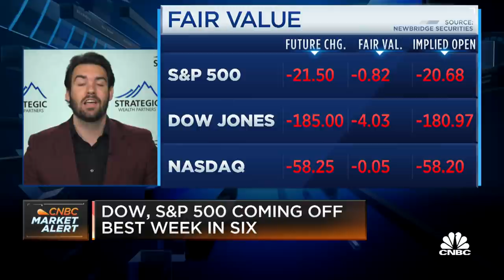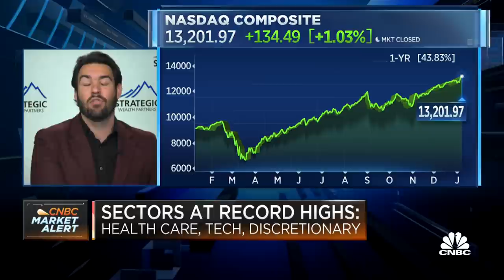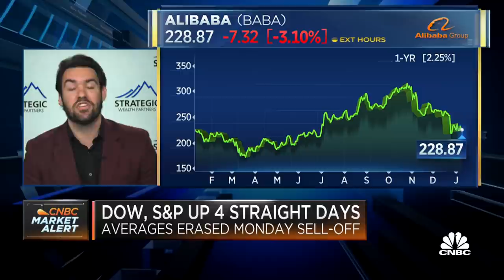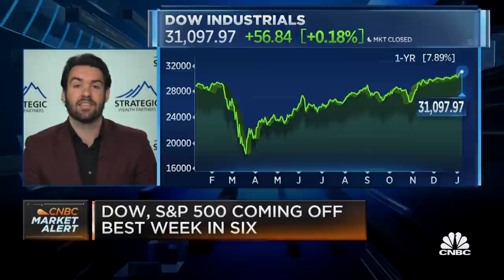Why markets are pointing down after a week of gains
Luke Lloyd, Investment Strategist at Strategic Wealth Partners, joins Worldwide Exchange with his thoughts on the market's volatility in the first weeks of 2021, and what investors have to look forward to this year.

Stocks fell on Monday as investors assessed equity valuations and the outlook for more Covid-19 relief stimulus, along with ongoing political turmoil.

The Dow Jones Industrial Average slid 30 points, or 0.1%. The S&P 500 dipped 0.3%, and the Nasdaq Composite pulled back by 0.6%. At one point, the Dow was down more than 250 points. The Nasdaq briefly fell by more than 1%.

The stock market is coming off a solid week to start 2021 as investors looked past a violent siege of the Capitol and focused on the prospect for additional fiscal stimulus after a Democratic sweep of Congress. The S&P 500 climbed for four days straight to a record with a 1.8% gain last week. The Dow and the tech-heavy Nasdaq Composite gained 1.6% and 2.4% in the prior week, respectively, also reaching all-time highs.

Yet the rally in the face of political upheaval and a pandemic has raised concerns that investors have grown too exuberant. Shares of Tesla, for example, were up 25% last week and 800% in the last 12 months. They now trade for around 90-times 2021 cash flow. Tesla shares were off by 3.5%. Bitcoin, which has been a symbol of speculation in the financial markets, was back down to $32,000 on Monday after trading above $40,000 over the weekend.

“After being bullish for several months, we are definitely becoming more cautious on the stock market up at these levels,” Matt Maley, chief market strategist at Miller Tabak, said in a note Sunday. “We believe that the vast majority of the rally from the March lows is behind us...and that a correction is likely to begin at some point in the first quarter of this year.”

Shares of Boeing were off 1.5% on Monday.

Tensions were high in Washington again to start the week as House Democrats introduced an article of impeachment on Monday against President Donald Trump for inciting the mob attack at the Capitol. The lower chamber plans to vote on the article sometime this week.

Over the weekend, House Speaker Nancy Pelosi, D-Calif., said the lower chamber would push for Trump’s impeachment if Vice President Mike Pence and the current administration’s cabinet balked at removing the president through the 25th Amendment.

“When you listen to the speaker of the House ... basically just saying the president is the most dangerous man, you got a week of danger and the markets don’t like it,” CNBC’s Jim Cramer said on “Squawk on the Street.”

For now, the market appears to be looking past it because Congress was able to successfully confirm Biden’s election win and Democrats now in the Senate majority are likely to pursue another big stimulus. If these events start to delay or derail those stimulus plans, traders may start to pay more attention.

President-elect Joe Biden pledged Friday a hefty economic stimulus rollout, which he said will be “in the trillions of dollars.” More details will follow in a formal announcement on Thursday, six days before he is slated to take office.

“The advance is built on three main pillars: strong corporate earnings, massive stimulus, and vaccine optimism,” Adam Crisafulli of Vital Knowledge said in a note on Sunday. “Stimulus expectations are getting elevated – Biden’s plan may be worth several trillion dollars on paper, but what actually gets passed will probably be much smaller.”